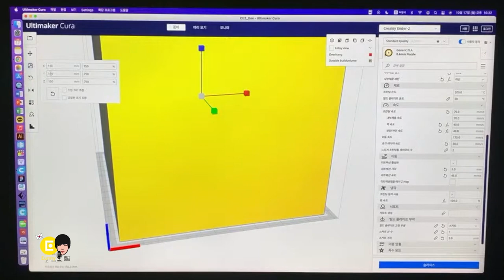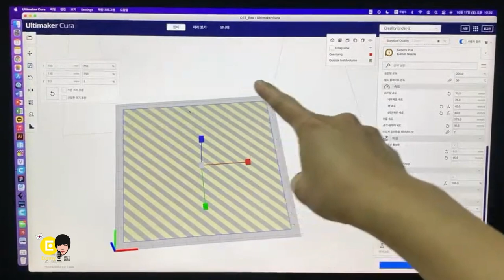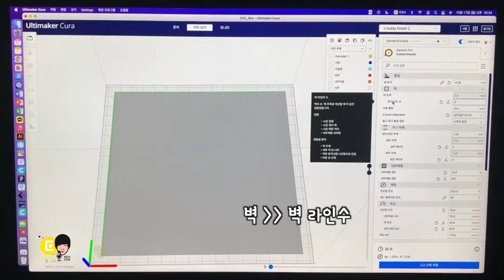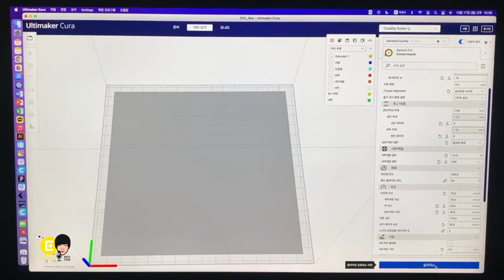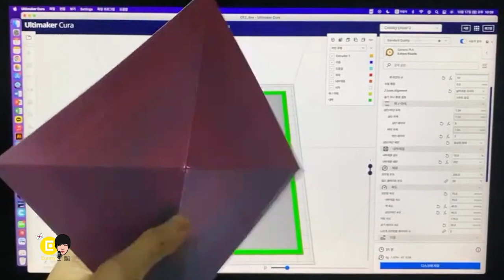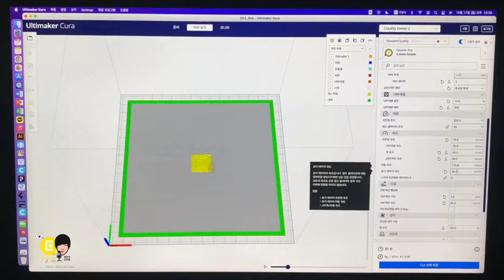완벽한 베드 레벨링을 확인하는 출력물 - Cura 큐라 세팅 방법 + 동심형 딱지 - 2단계 눈 레벨링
3D 프린터 수동 레벨링 확인을 위한 1 레이어 출력물 만들기 Cura 큐라 슬라이서 프로그램 설명
2차 눈 레벨링 확인을위한 출력물을 뽑는 방법의 큐라 세팅 하는 방법을 설명합니다.
여러분이 사용하는 프린터에 맞게 설정해서 G 코드 생성해서 출력해보면 됩니다.
레벨링이 잘 되었다면 완벽한 플라스틱 색종이 또는 동심형 딱지를 출력 할 수 있습니다.